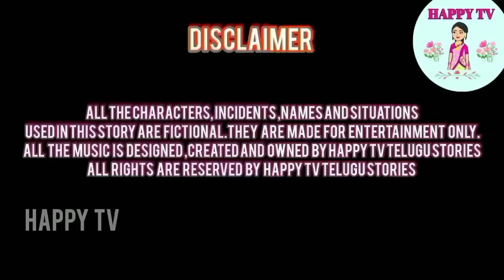అత్తా - తోడికోడళ్ళు - 10 - latest telugu stories -stories in telugu - telugu stories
peda kodalni atha pette kastalu
gayali atha peda kodalu

atha kodalu kathalu atha vs kodalu kathalu atha kodalu stories telugu stories telugu kathalu stories in telugu rich kodalu peda kodalu kastalu moral stories in telugu neethi kathalu kodalni himsinche atha

music is designed ,created and owned by happy tv telugu stories . All the events and situations,names  used in this story are fictional,they are made for entertainment only.